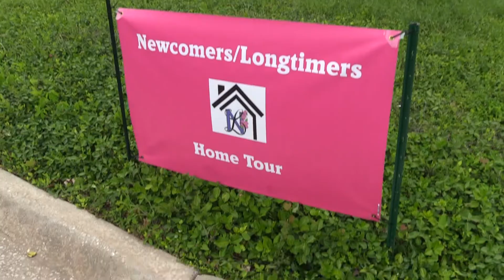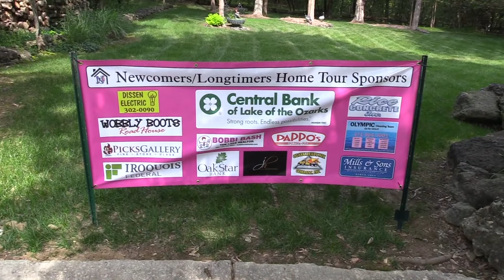Weekend at the Lake with Bob Spicer | May 23rd 2019